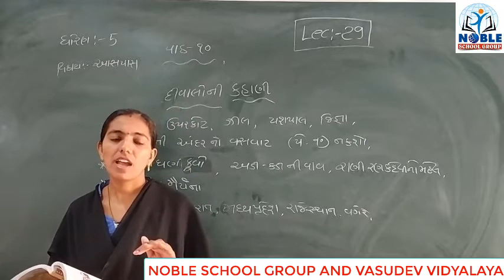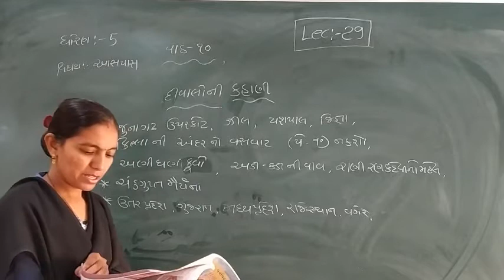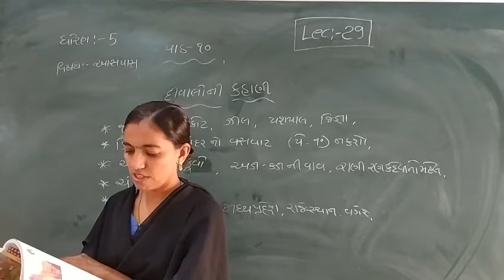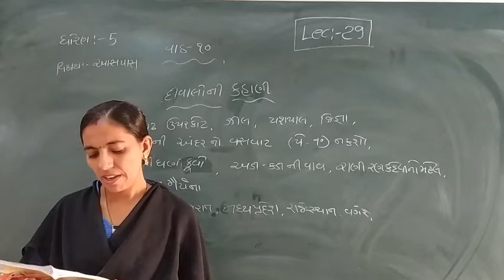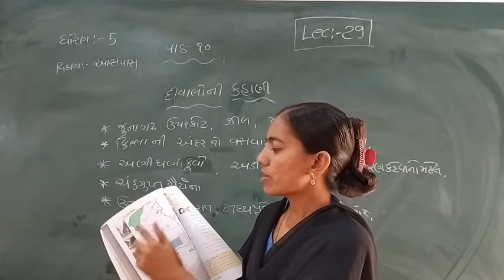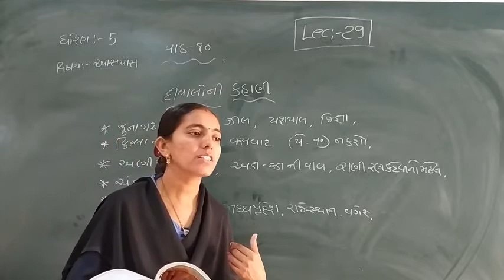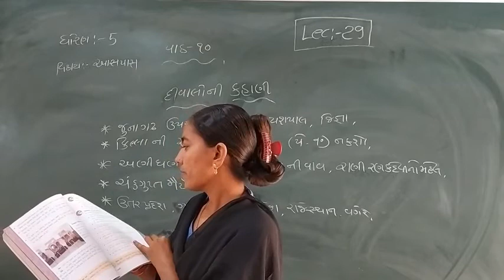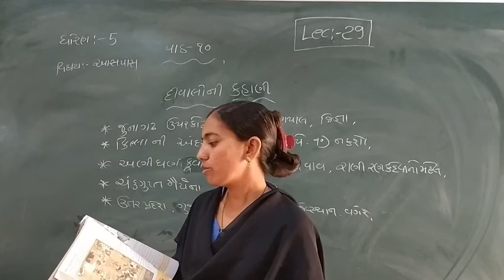Standard - 5 Aaspas Ch-10 Lecture - 29 By rachnamadam